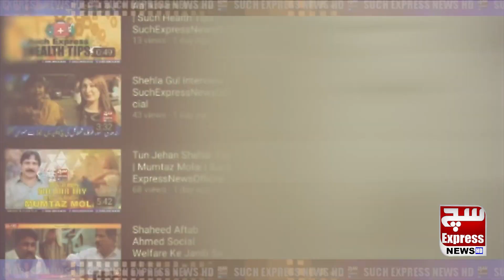Heavy Rain Prediction In Karachi High Alert | Karachi In Danger | Breaking News | SuchExpessNews